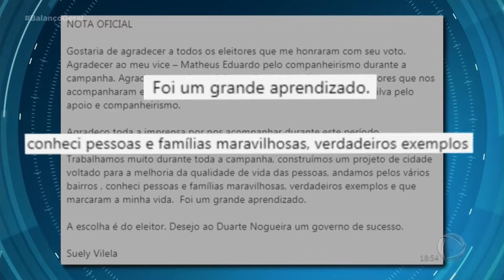Reeleição de Duarte Nogueira: "Não aumentar impostos e criar empregos"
O prefeito Duarte Nogueira, reeleito para comandar Ribeirão Preto por mais quatro anos, comemorou junto aos aliados e teve até discurso após o resultado. .